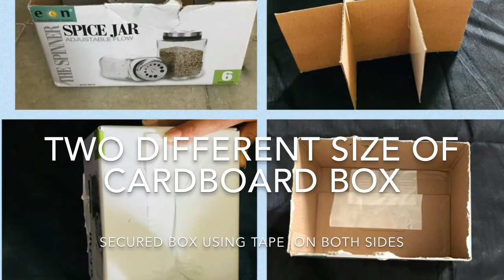Cardboard Reuse ideas//Best Out Of Waste//Diy